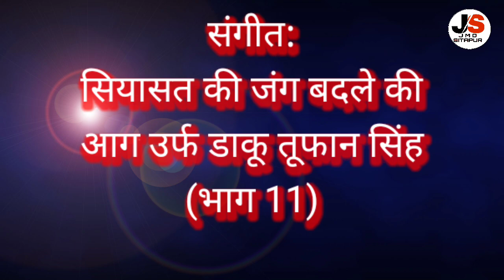संजराबाद की नौटंकी सियासत की जंग बदले की आग उर्फ डाकू तूफान सिंह(भाग 11)पार्टी मालिक रामविलास प्रधान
न्यू जनता संगीत पार्टी ग्राम संजराबाद मिश्रिख सीतापुर

पार्टी मैनेजर अतीक भाई (सरोनी)(मोo 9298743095)

पार्टी डायरेक्टर रोहित कुमार कन्नौजिया (बेलहरी)(मोo 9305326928)
पार्टी खलनायक महेश प्रसाद (गुरसंडा)(मोo 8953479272)

JMD Sitapur